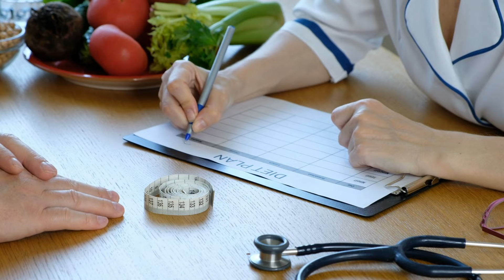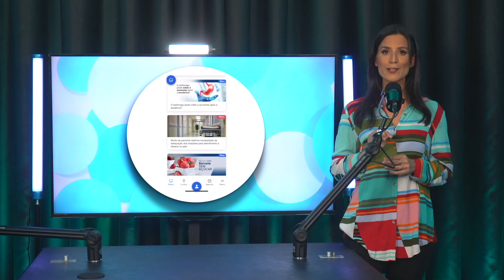Dietas da Moda - TV Bariátrica SBCBM - 15/08/23 - EP 07 ¦ T 04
Neste episódio, o tema debatido será "Dietas da Moda", com a apresentação do jornalista Fernando Rocha (@fernandorocha). A mesa será composta pelos cirurgiões bariátricos Dr. Afonso Sallet e Dr. Marco Aurélio Santo, ambos de São Paulo - SP.

Teremos a participação especial da nutricionista Vanessa Vieira Lourenço Costa, da paciente Danúbia Riolo e da cirurgiã bariátrica Dra. Fabiana Franco. Você sabia que existem mais de 2.500 dietas no mundo? Vamos falar sobre algumas delas e trazer os riscos de dietas que estão "na moda".

Baixe o App Barilife, a carteirinha digital do paciente bariátrico